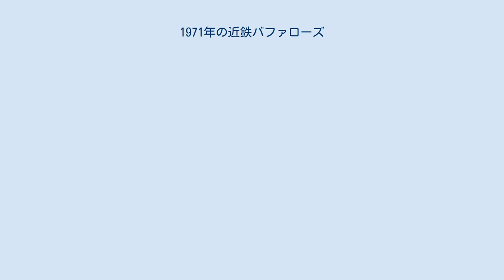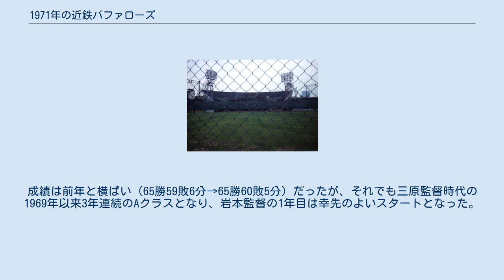1971年の近鉄バファローズ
1971年の近鉄バファローズでは、1971年の近鉄バファローズの動向をまとめる。
 この年の近鉄バファローズは、岩本尭監督の1年目のシーズンである。
 三原脩前監督の勇退を受けて岩本新監督が就任したこの年、チームは鈴木啓示・佐々木宏一郎・清俊彦などの投手陣の活躍もあり開幕から好調で4月を首位で終了。
しかし5月以降は前年の4位から雪辱を期す阪急が首位の座に立ち、南海とのAクラス争いがシーズン終盤まで続いた。
最後は南海の追い上げを振り切って3位を確保するが、阪急に18ゲーム差、2位のロッテにそれぞれ14ゲーム差を離されて全日程を終了。
投手陣は鈴木が21勝をあげて5年連続の最多奪三振を獲得し、清が15勝、佐々木が14勝、2年目の神部年男が10勝と2ケタ勝利4人を出し防御率ベスト10にも入る好調でチーム防御率は優勝の阪急に次ぐリーグ2位の3.22を記録し、被安打もリーグ最少だった。
打撃陣は4番の土井正博が阪急の長池徳士と本塁打王を争うなどの活躍でチーム本塁打はリーグ3位を記録するも、土井以外の選手が不調でチーム打率・得点ともにリーグ4位に終わった。
成績は前年と横ばい（65勝59敗6分→65勝60敗5分）だったが、それでも三原監督時代の1969年以来3年連続のAクラスとなり、岩本監督の1年目は幸先のよいスタートとなった。